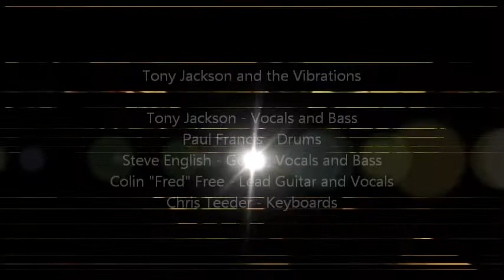Tony Jackson and the Vibrations - "Gimme Gimme Good Lovin". Live in 1991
The 1991 Vibrations included original drummer Paul Francis, plus guitarists Steve English and Colin "Fred" Free, with keyboards by Chris Teeder.

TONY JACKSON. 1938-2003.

In 1964, bass player and singer Tony Jackson left Liverpool chart-toppers The Searchers to form his own band; Tony Jackson and the Vibrations enjoyed chart success and toured extensively in Europe until disbanding in 1967.

In 1990, Tony returned to live performance with a new Vibrations line-up featuring original drummer Paul Francis. After numerous appearances throughout the next two years, old health problems forced Tony to retire from music in 1992.

Tony's death in 2003 prompted a continuing resurgence of interest in his musical career. This is the only known video footage of Tony performing with the 90's Vibrations.

THE 90's VIBRATIONS:

PAUL FRANCIS is now widely recognised as the foremost percussion teacher in Essex, and his Orchard Percussion Studio has been providing drum tuition for over 25 years. In 2011 he published his autobiography, "Drumming Up Vibrations", available

STEVE ENGLISH is now an established guitar teacher. Still active on the live circuit, he is currently performing, writing and recording with popular Essex blues act The Dice People, featuring Claire Hamlin on Piano.

CHRIS TEEDER has never been busier, combining frequent trips to the Middle East with a Blues Brothers tribute band with UK appearances and projects involving Phil Hilbourne and Nicko McBrain. Chris also authored the original Soul Detectives where more information about Tony Jackson can be found.

COLIN "FRED" FREE is now (allegedly) retired from music -- but, frankly, we don't believe him! He often crops up at re-unions and one-offs; after nearly 50 years in the business it's hard to stop...